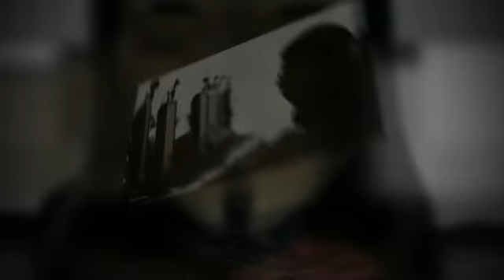Anonymous Hosting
Anonymous web hosting works by making you or your website untraceable and anonymous in the virtual world.